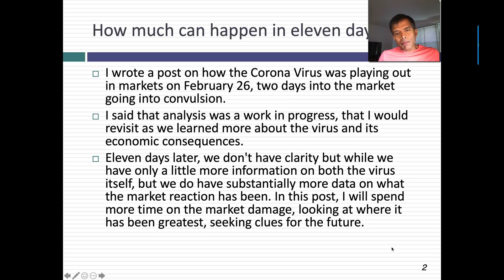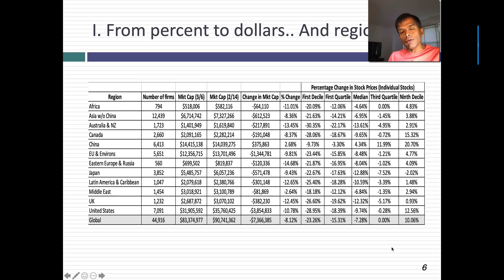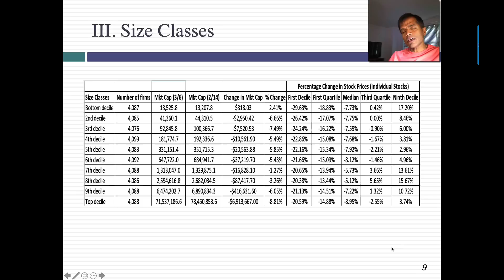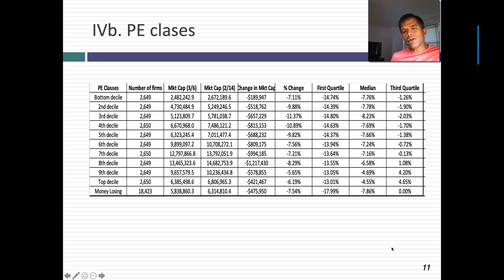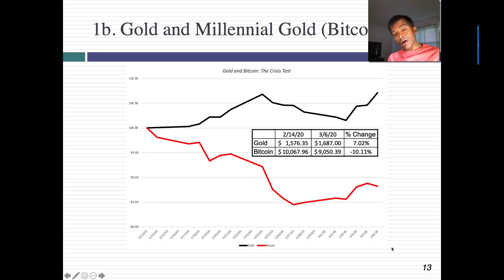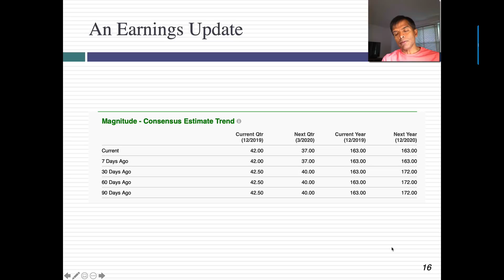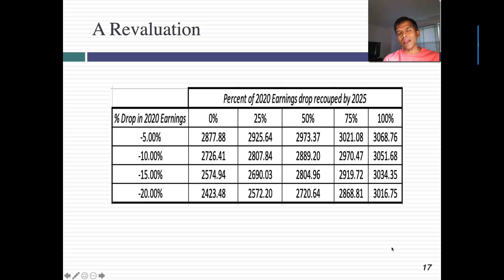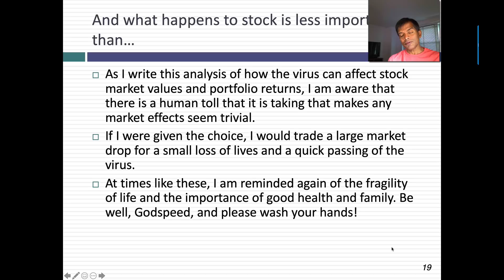A Viral Market Meltdown II: Clues in the Market Debris?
Since my last update on 2/26, the Corona virus has gone global and while we are learning about it's contagion and fatality risks, it is at a glacial pace. The markets, not surprisingly, spent last week on a rollercoaster ride. In this session, I look past the headlines (stocks are down) at what regions, sectors and industries have been most and least affected, and whether there have been different degrees of damage for small versus large, low PE versus high PE and low momentum versus high momentum stocks. I then extend the assessment to US treasuries, gold/bitcoin and oil. I end with a revisit to my valuation from 2/26, lowering long term growth and increasing risk premiums. It still remains a work in progress, but I suggest things to watch for that can be good or bad for value.